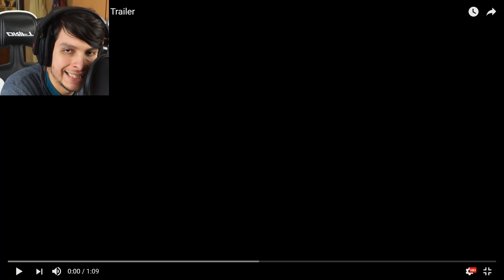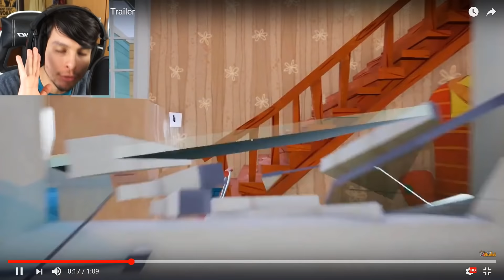REACCIONANDO AL NUEVO TRAILER OFICIAL DE HELLO NEIGHBOR HALLOWEEN | DeGoBooM